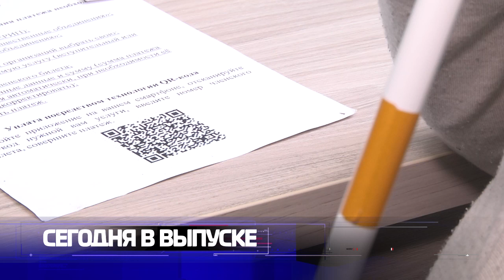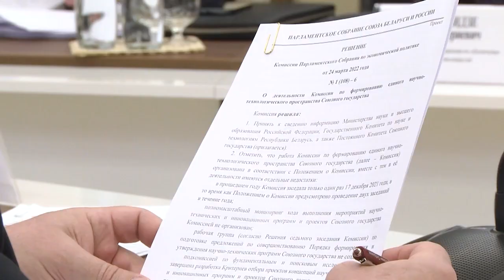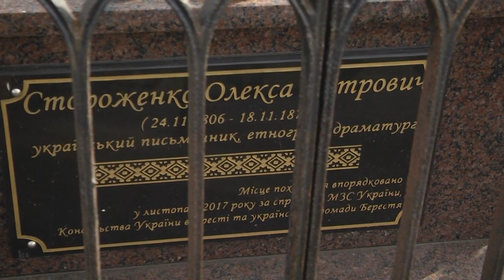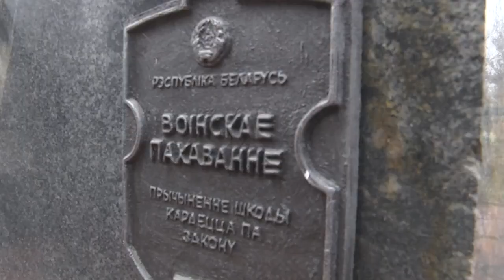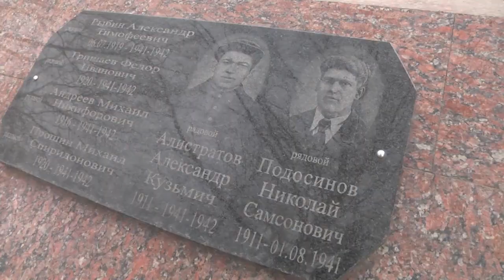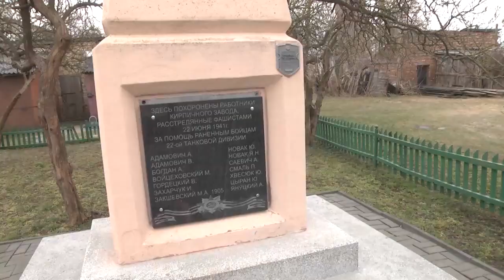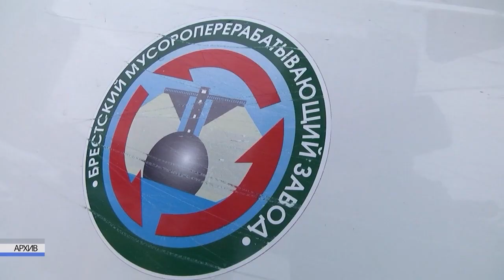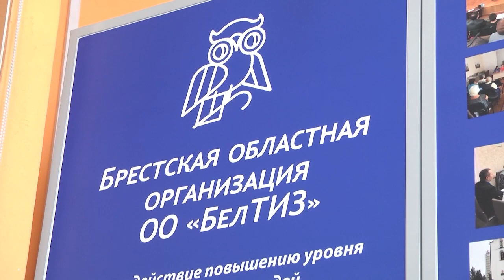2022-03-26 г. Брест. Итоги недели. Новости на Буг-ТВ.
Заседание комиссии Союза Беларуси и России  Журналист Л. Лагодич. Оператор А. Воронин
Благоустройство Набережной, Тришинского некрополя, ЖПК Журналист Л. Лагодич. Оператор А. Воронин
Благоустройство в Ленинском районе  Журналист А. Мелишкевич. Оператор Э. Бакунович
Благоустройство в Московском районе Журналист А. Богданович. Оператор А. Щерба
День работников сферы ЖКХ Журналист А. Богданович. Оператор А. Воронин
Конкурс «Новый статус» Журналист А. Ноздрин - Плотницкая. Оператор А. Щерба